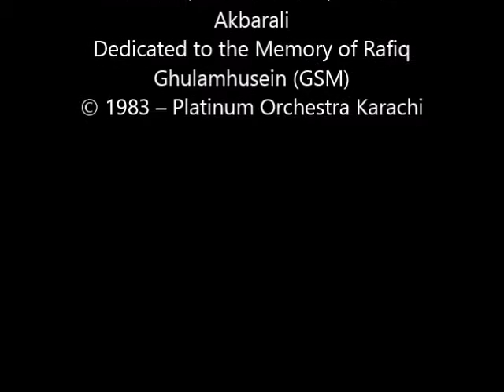Aavo Ismailiyo Khushiyaa(n) Hain - Platinum Orchestra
Lyrics: Hussainali & Rozina Lalani
Vocalists: Sayed Mubashir Ali, Daulat Hassanali, Dilshad Karim, Asmita Akbarali
Dedicated to the Memory of Rafiq Ghulamhusein (GSM)